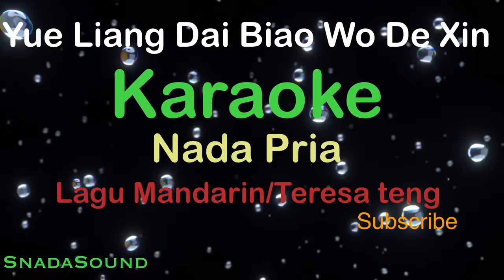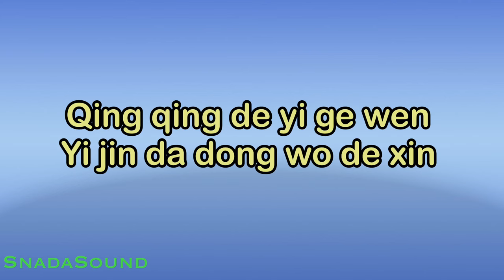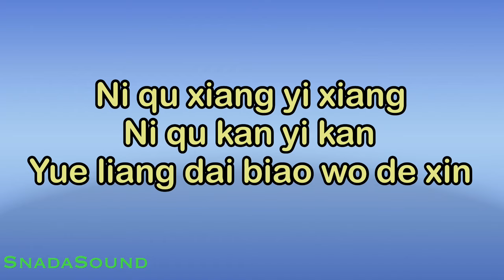YE LIANG DAI BIAO WO DE XIN-月亮代表我的心-Mandarin/Hokkien-Teresa teng|KARAOKE Pria-Male-Cowok@UcokkuYasir